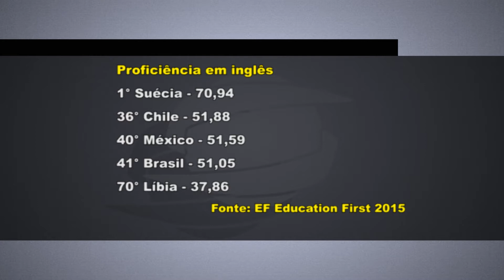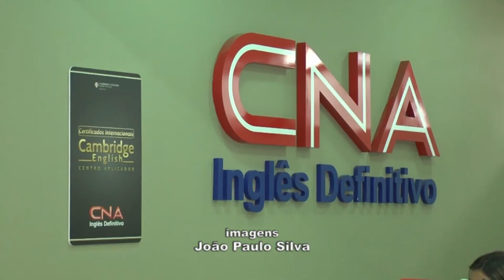Brasil cai três colocações e está em 41º lugar no ranking de proficiência de inglês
O mundo contemporâneo e globalizado exige cada vez mais de quem procura um lugar de destaque no mercado de trabalho, o domínio da língua inglesa. Mesmo com a facilidade de acesso a informações e aplicativos que traduzem e ensinam o idioma, aprender em fontes não confiáveis pode até mesmo atrapalhar quem quer aprender.